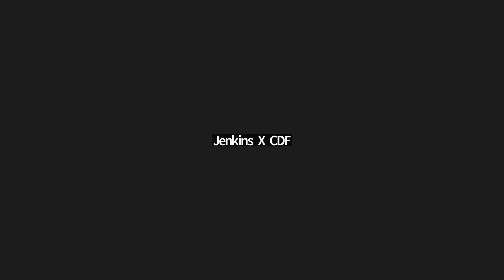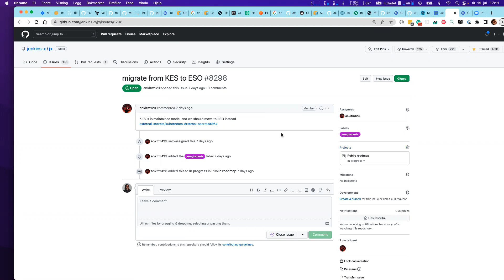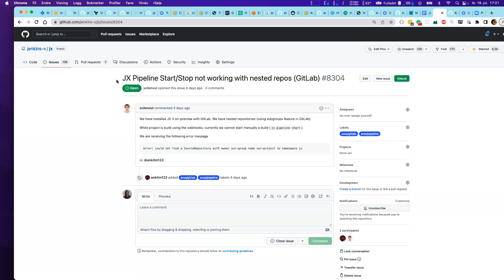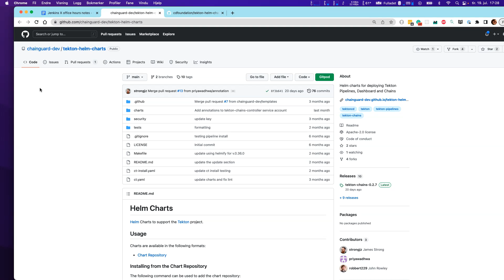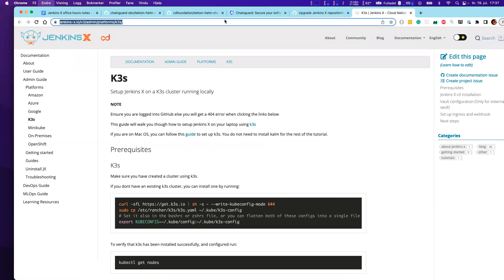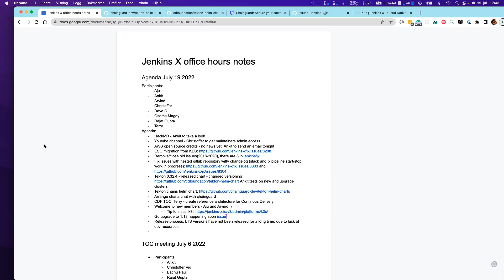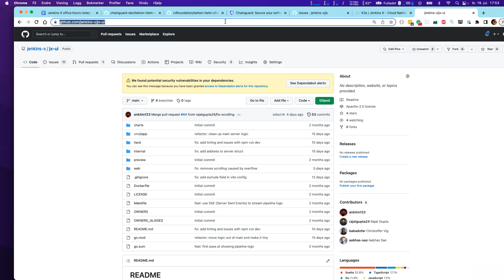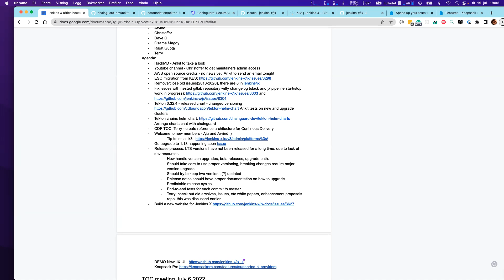Jenkins X office hours - July 19, 2022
Biweekly community office hours